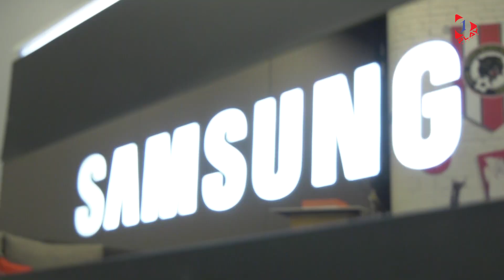1 Play Sports-SPL eChampionships 2020 - Quarterfinal 2 (GEY vs TPU)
Up next - the 2nd quarterfinal match up as Geylang International FC (Hairul Syirhan) take on Tanjong Pagar United F.C. (Ribiyanda Saswadimata)!

🤝 Supported by AIA Singapore Premier League and Samsung.